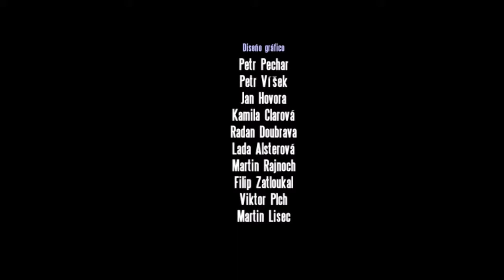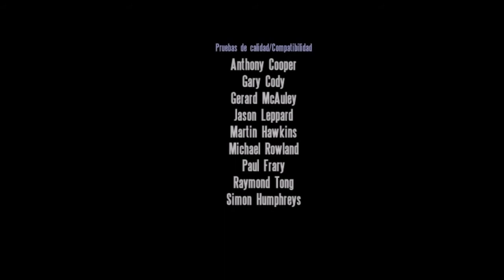Vamos a jugar a Operation Flashpoint Resistance - Final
Video del final de la campaña Resistance de Operation Flashpoint